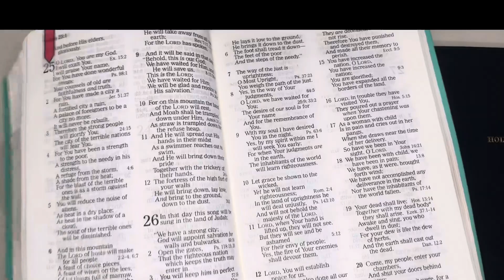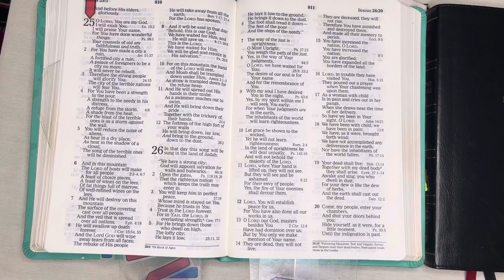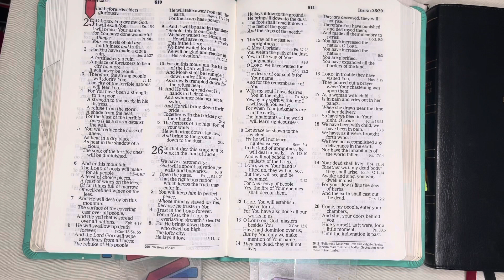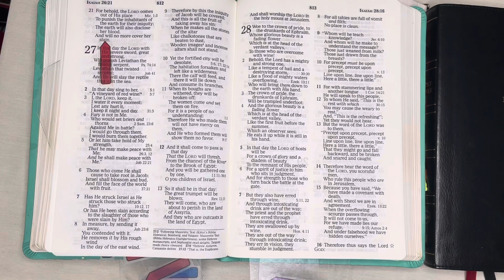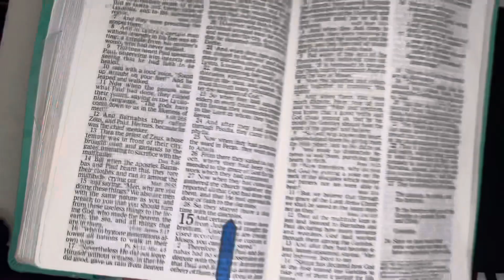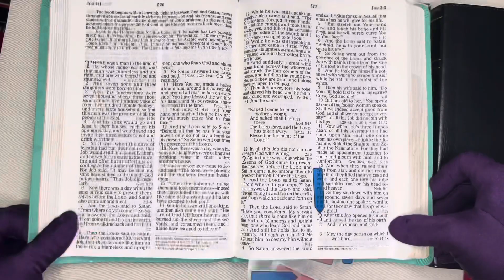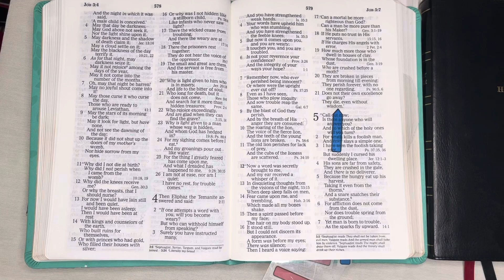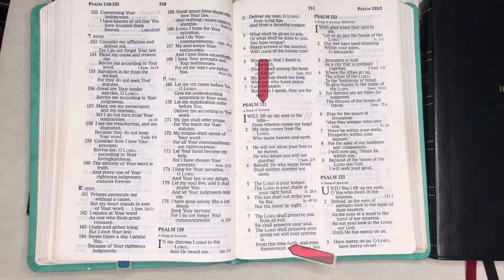8/23/23, Psalm 80, Isaiah 25:1-26:21, Acts 14:1-28, Job 3:1-4:21 Old & New Testament Readings.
Welcome to JESUSForAll2, GOD'S WORD your Daily BREAD, The BIBLE. Our Goals: To Hear All of The BIBLE by the end of December, 2023, To Increase our Faith and To Please The HEAVENLY FATHER. Because Hebrews 11:6, reads: But without Faith it is impossible to please HIM, for he who comes to GOD, must Believe that HE IS and that HE IS a Rewarder of those who diligently seek HIM." And, Romans 10:17, reads: "So then Faith comes by Hearing and Hearing by The WORD of GOD." 2 Corinthians 5:7 "For we Walk by Faith, not by Sight [ Living our lives in a manner Consistent with our Confident Belief in GOD'S Promises]." John 15:7-8, "If you Abide in ME, and MY WORDS Abide in you, You Will Ask what you desire, and it shall be done for you." V8 "By This MY FATHER is Glorified, that you bear much fruit, so you will be MY disciples." Proverbs 11:30 "The Fruit of The Righteous is a Tree of Life. And he who Wins Souls is Wise."  Psalm 107:20 "HE sent HIS WORD and Healed them and Delivered them from their Destructions." Amen, Amen and Amen! Thank YOU FATHER, IN JESUS NAME for Sending YOUR WORD and Healing us and Delivering us from our Destructions. IN JESUS NAME we have Prayed.